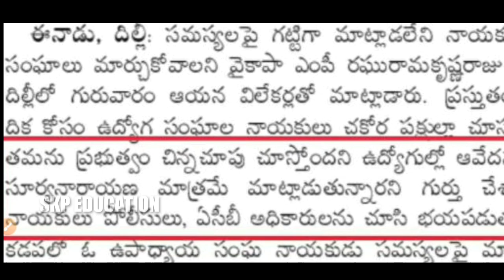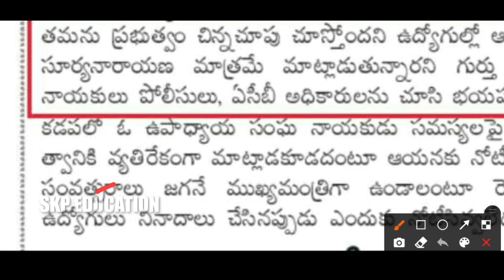ప్రభుత్వ ఉద్యోగుల కోసం అధికారులు కీలక నిర్ణయం! పీఆర్సీ పై చర్చ/ AP Employees PRC Latest News Today